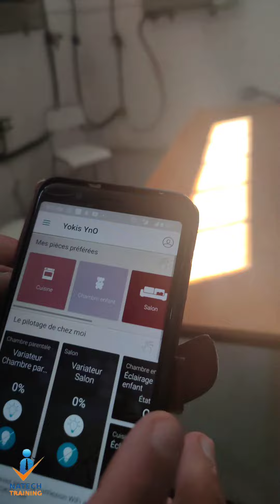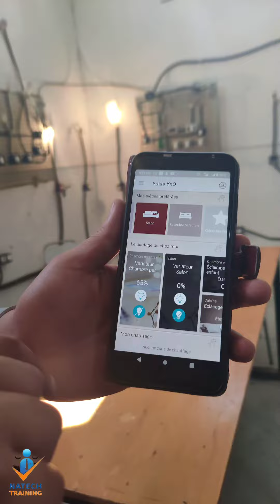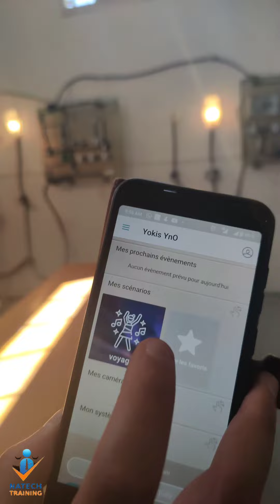la domotique en Tunisie 💯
Bonjour à tous ! Nous sommes ravis de vous annoncer que notre prochaine formation en technicien du bâtiment débutera le 15 mai 2023, et nous sommes particulièrement enthousiastes à l'idée de vous présenter la partie de la formation consacrée à la domotique ! La domotique est un domaine en pleine croissance qui permet de créer des bâtiments plus intelligents, plus connectés et plus efficaces.
Grâce à cette partie de la formation, vous apprendrez tout ce qu'il y a à savoir sur les dernières technologies et les meilleures pratiques en matière de domotique.
 Nous sommes impatients de partager cette expérience de formation avec vous et de vous aider à réaliser vos objectifs professionnels. Inscrivez-vous dès maintenant pour ne pas manquer cette opportunité passionnante !